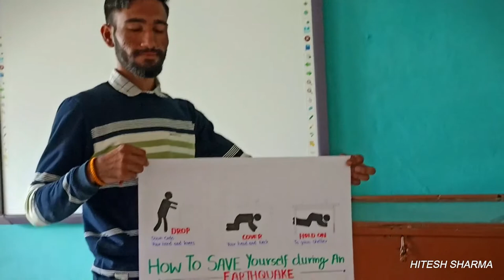IDDRR PREPARATION || GOVT PG COLLEGE DHARAMSHALA || HITESH SHARMA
I hope you all healthy and fine ❤️